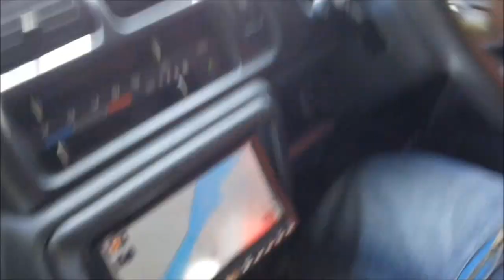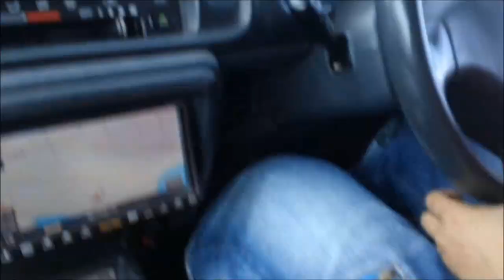スズキ ジムニー SUZUKI JIMNY in action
えっ！？こんなとこ走れるの！？
シロウトなぼくが、ジムニー乗りが集まっているところに連れて行ってもらいました。